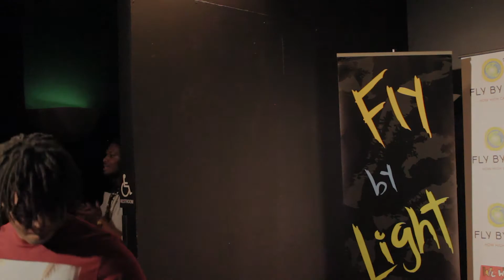J Da Dragon ~ FLY BY LIGHT 2017-2018 Winter Showcase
On Tuesday, February 27, 2018, Fly By Light youth artists from the Washington, D.C. area will share their original music, poetry and dance with an audience at Busboys & Poets. As our city, country, and world continue facing deep social and political divisions, inequality, displacement, violence, and environmental catastrophe, Fly By Light youth and Performance Troupe artists rise up to help lead a better way path into the future. Witness firsthand some incredible performances by this city’s talented youth!